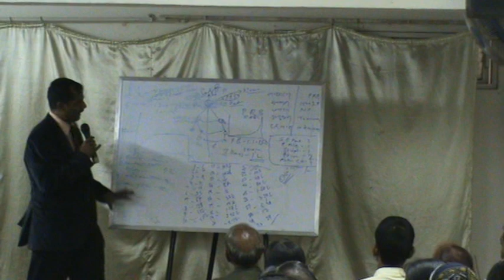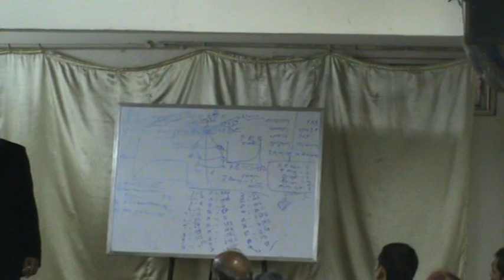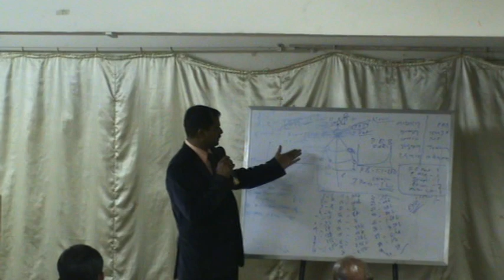PRB Ramoji KolhapurVivek Sir 1